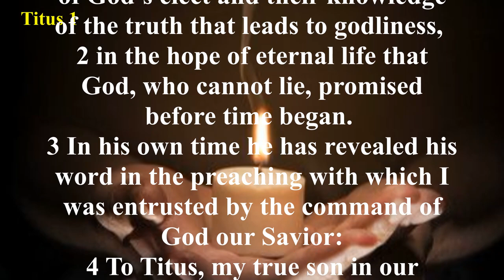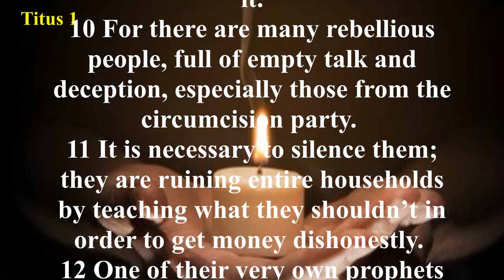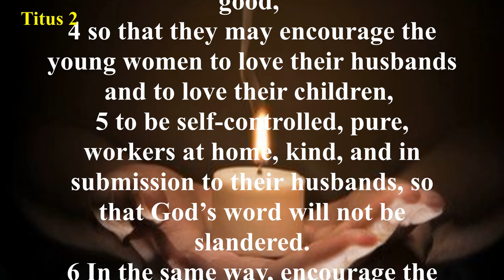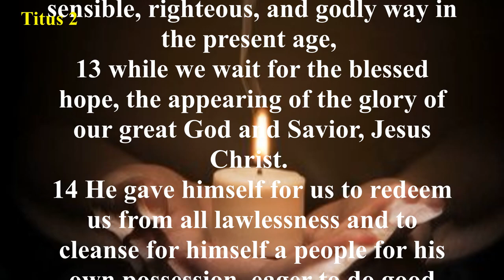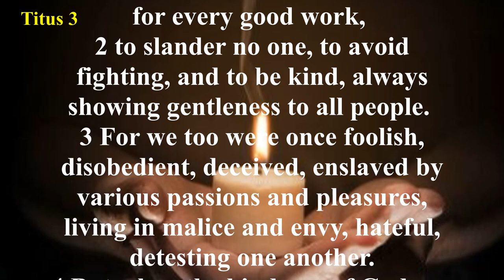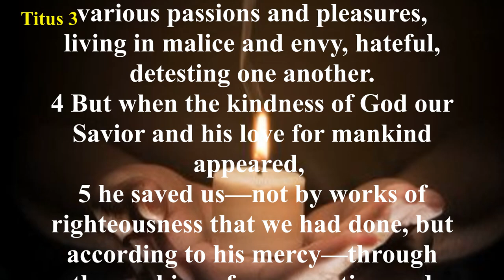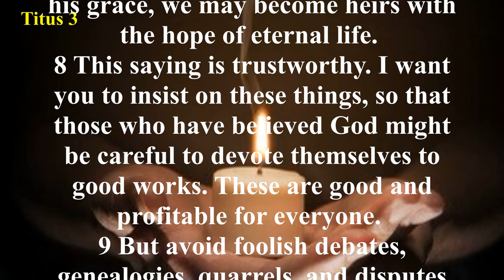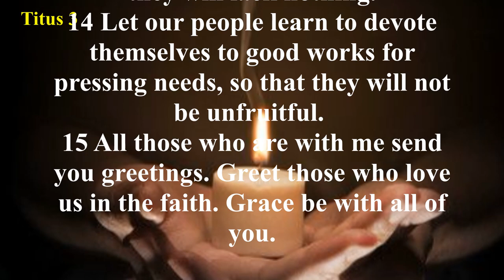Audio Bible with Text - Titus (COMPLETE) - Christian Standard Bible (CSB)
How wonderful it must have been when Titus received a letter from his mentor, the apostle Paul. Paul was a much-honored man, and rightly so, after establishing several churches throughout the eastern world. This famous introduction from the apostle would have been read by Titus: “To Titus, my true son in our common faith: Grace and peace from God the Father and Christ Jesus our Savior” (Titus 1:4).
The island of Crete where Titus was left by Paul to lead the church was inhabited by natives of the island and Jews who did not know the truth of Jesus Christ (Titus 1:12-14). Paul felt it to be his responsibility to follow through with Titus to instruct and encourage him in developing leaders within the church at Crete. As the apostle Paul directed Titus in his search for leaders, Paul also suggested how Titus would instruct the leaders so that they could grow in their faith in Christ. His instructions included those for both men and women of all ages (Titus 2:1-8).
To help Titus continue in his faith in Christ, Paul suggested Titus come to Nicopolis and bring with him two other members of the church (Titus 3:12-13).